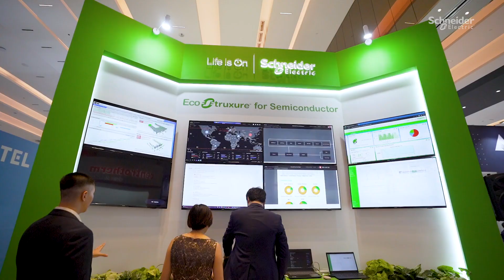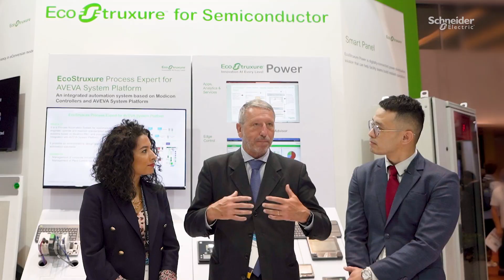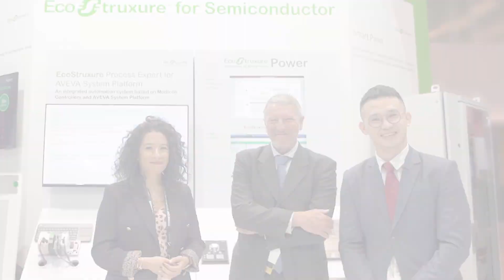Executive Spotlight: Frederic Godemel & Dallal Slimani at Semicon SEA 2023 | Schneider Electric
The semiconductor industry is ever-changing and ever-growing. With the industry being highly energy and water-intensive, Schneider Electric wants to help industry players grow their production with lesser emissions.

Join us as we proudly host Frederic Godemel, EVP for Power Systems and Services, and Dallal Slimani, VP for the Semiconductor Segment at Semicon SEA 2023. Together with Eugene Quah, our Country General Manager in Malaysia, they will shed light on how digital transformation enables us to overcome challenges in the semiconductor fab industry while accomplishing sustainability objectives.

Don't miss this brief insightful discussion!